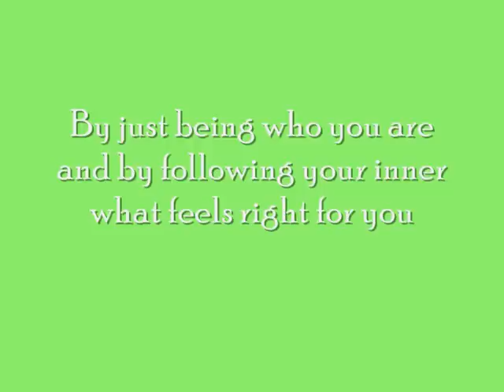Angels ( The beauty of serenity) - Dj MrFlanell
This is a sign that you are Loved
That you are loved for who you are
Beautiful colors of joy, lovely colors of happiness surrounds you
Relax
Breathe
You are valuable
You can spread the love, joy, happiness, serenity to others and inspire
By just being who you are and by following your inner what feels right for you
You are important, you can help others in so many ways
Angels thank you for all the beautiful and nice thoughts